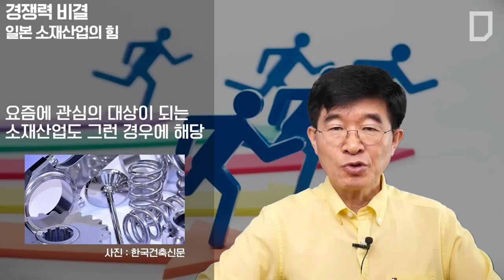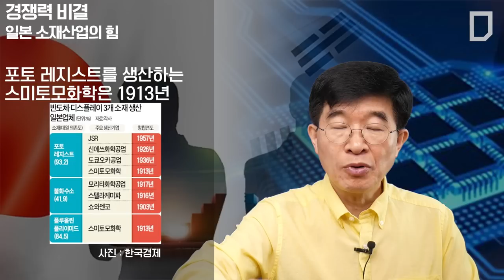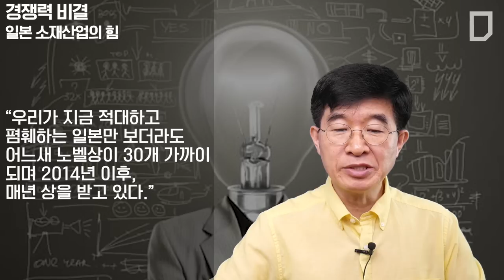경쟁력 비결 / 일본 소재산업의 힘 [공병호TV]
경쟁력 비결
일본 소재산업의 힘

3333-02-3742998 카카오은행 (예금주 : 공병호) / (텔레뱅킹 : 090 & 은행코드 : 90)

참고자료
1. 일본 소재산업 왜 강한지 아십니까?, 한국경제신문, 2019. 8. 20
2. 일본 전자재료 기업 왜 강한가, 홍정기, LG경제연구원, 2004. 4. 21
3. 일본은 어ᄄᅠᇂ게 소재강국이 되었나?, 박용삼, POSRI 보고서, 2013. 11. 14
4. 김병종 서울대 미대 명예교수, 파워인터뷰, 문화일보, 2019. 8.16